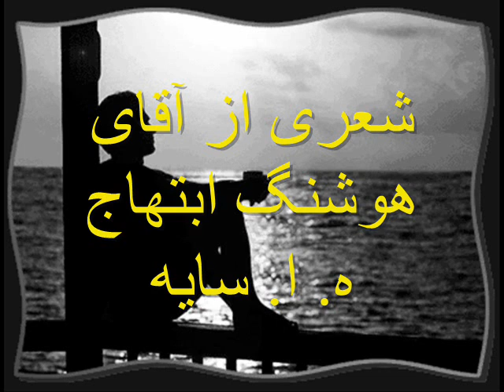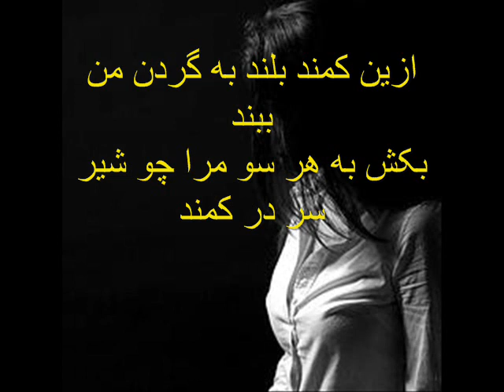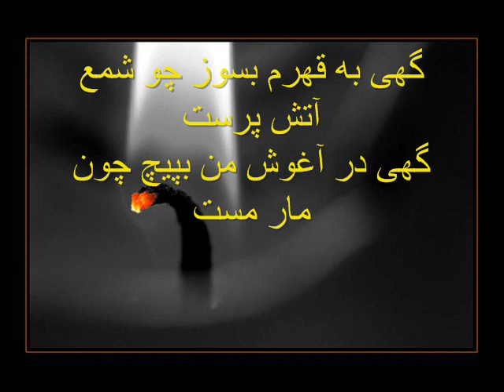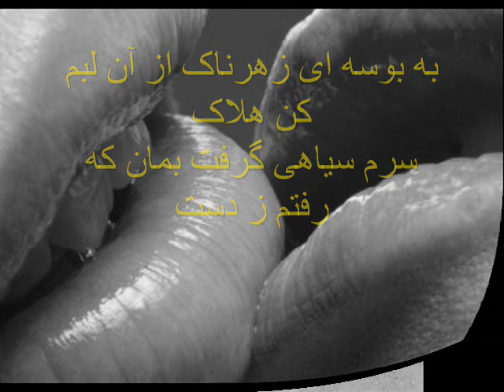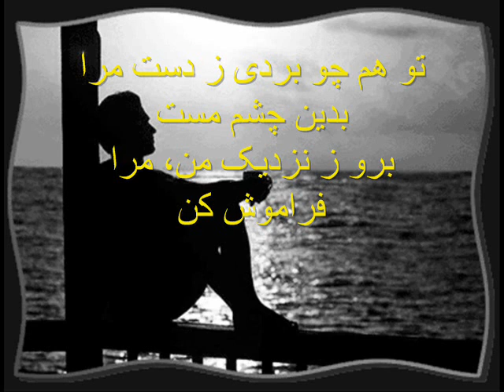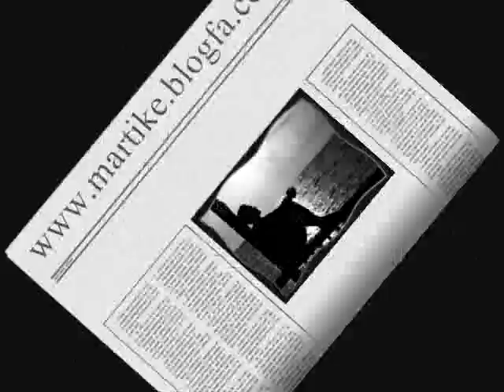zahrkhand .................................. زهر خند از آقاي هوشنگ ابتهاج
deklameye shere zibaye hooshang ebtehaaj
شعر از آقای هوشنگ ابتهاج